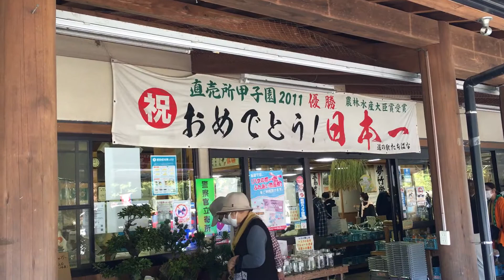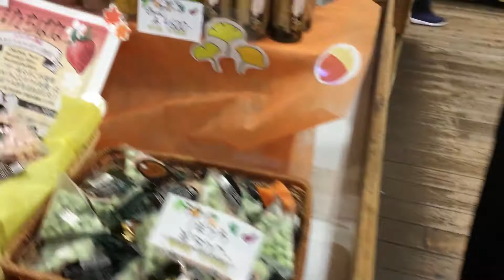道の駅たちばな【ルリマツリ】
福岡県八女市立花町にある道の駅です。
お弁当、お惣菜、農産物とたくさん商品があり、見ているだけでも楽しかったです。
ちなみに私はタケノコの炊き込みご飯のお弁当を購入しましたよ(*^^*)